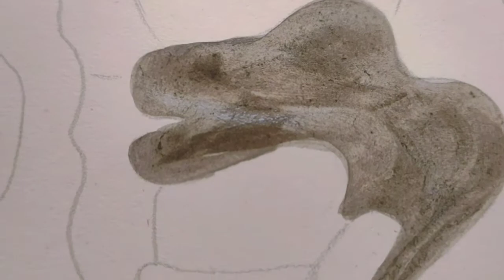The Harmony of Knowledge / ARTA / Water Color Painting / Social Relevance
Social relevance, according to Enotes is a way in which products and services can become "relevant" through social networking media.  It is a way in which there is a social networking embrace of a product.  I decided to make a painted artwork to let people know the social relevance of awareness and unity especially in this time of struggling with the pandemic. Our world is now equipped with the necessary knowledge any human can have yet there are still those who do not prioritize their health through awareness, unity, and cooperation with the leaders of their nations. I specifically put different hues of brown on the people I painted on my canvas so that people would see that I choose no nationality in sending this important message to spread the value of cooperation. When it comes to social relevance, I could compare it to the idea of how a computer system works. It is like a machine that works only if the parts of it are working to function, to reach a certain goal. Knowing the relevance of awareness and unity as a person does not stop on that step, but it starts on how we would apply it to the reality the world we are living have today. We must understand that having the knowledge and the idea does not mean that it ends with that. If we people would understand the relevance and be able to apply it to everyone in our world, then it would be a great way to reach a certain goal. Society only works if there is socialization, and the goal of the nation can only be attainable if people know how to make things relevant to themselves and eventually applying them to reality.

My artwork is entitled "The harmony of knowledge." This pertains to the connection of awareness with the application and eventually leads to unity.

This was submitted in completion of my requirements in ART subject. I am so happy I got 100 points.

I personally love Twilight and started to read the novel word by word, more thoroughly than before, so I made Clair De Lune my background music.

If you want to see more of my artworks and other videos I want to share with the world, subscribe to my channel and I would greatly appreciate it if you like my videos, too.